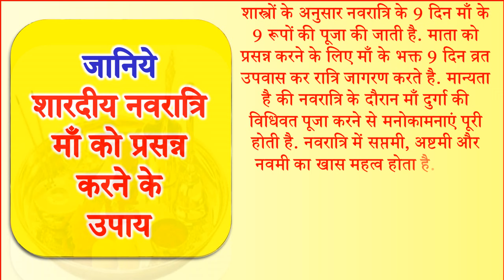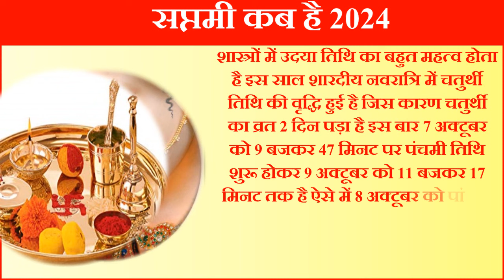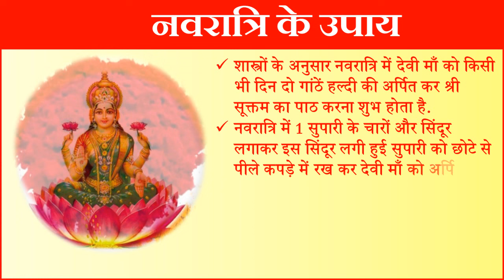Navratri Saptami Ashtami Navmi 2024 Date Time शारदीय नवरात्रि सप्तमी अष्टमी नवमी व्रत कब है 2024